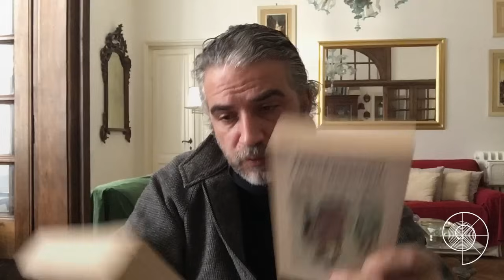"Il Grande Inquisitore" di Dostoevskij spiegato dal filosofo Vittorio V. Alberti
Per i 200 anni di Fëdor Dostoevskij, uno dei grandi classici della laicità, tra potere e libertà, al centro dei "fratelli Karamazov".

Guarda anche
Dostoevskij: "La bellezza salverà il mondo?" Vittorio V. Alberti spiega il significato attuale